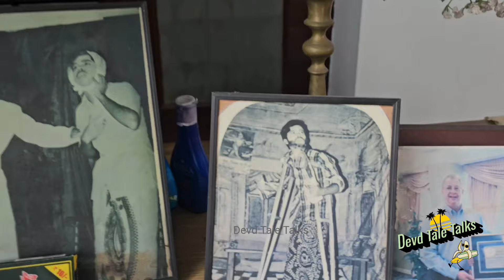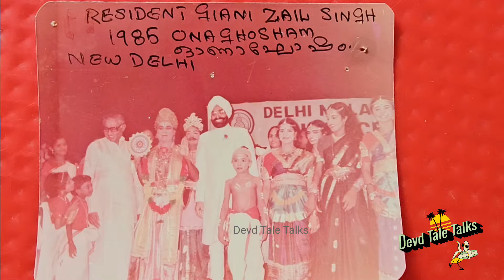ഈ പ്രായത്തിലും പഠിച്ചുകൊണ്ടിരിക്കുന്നു|യോഗാചര്യൻ